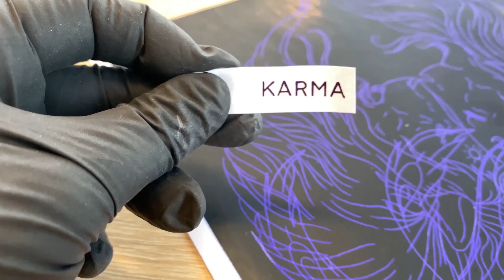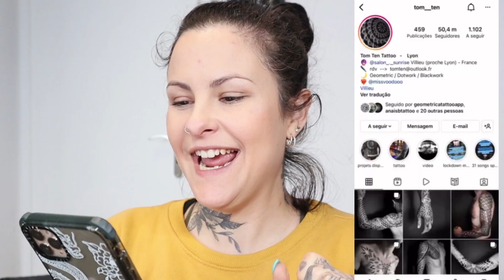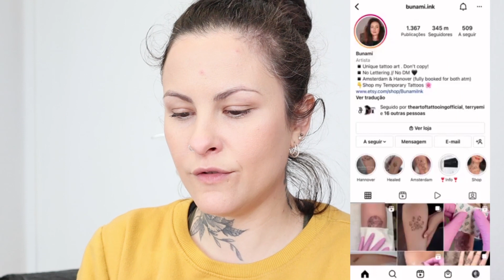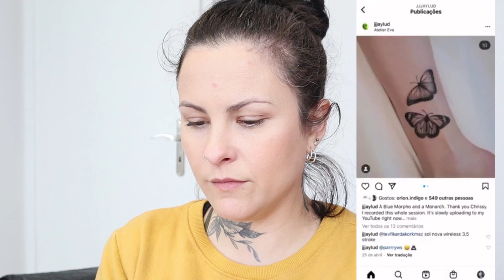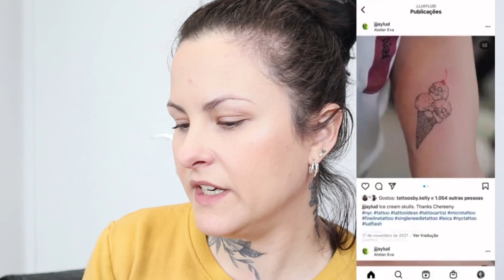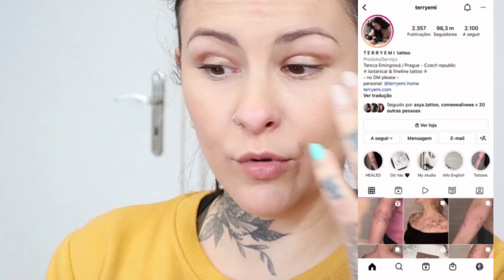KUNST VON KÜNSTLERN, DIE ICH LIEBE! // Sophi Lavie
Hallo Leute! Willkommen zu einem neuen Video!
Heute komme ich, um euch einige Tattoos von Künstlern zu zeigen, die ich liebe.

WEITER SCHAUEN:
Folgen Sie mir in den sozialen Medien.:
ÜBER MEINEN KANAL:
Ich bin Sofia, hier in Deutschland besser bekannt als Sophie. Ich bin Portugiesin, Mutter und Tätowiererin in meinem Lavie Ink Tattoo Studio.
Ich bin nicht nur Künstlerin, sondern auch jemand, der fest an die Kraft eines positiven Geistes glaubt und lernt, mit den Energien anderer umzugehen, die uns manchmal sehr beeinflussen. Im Laufe der Jahre habe ich gelernt, meine Energie aufzusparen, um sie für die Dinge einzusetzen, die wirklich wichtig sind. Das ist also auch einer der Schwerpunkte meines Kanals, Mindset, Motivation und Inspiration.